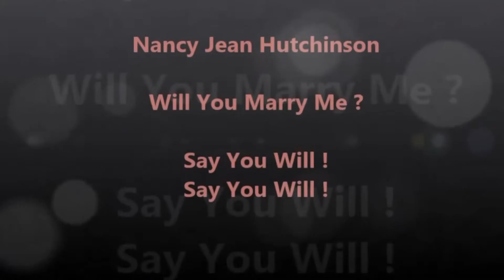Marry Me Nancy Jean Hutchinson & Mark Hogrelius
My friend Mark, had the good fortune of exchanging his wedding vows with Nancy Jean Hutchinson on Saturday, the 17th of May 2014. He had asked me to videotape the nuptials. While walking down the aisle; the song by "Train-Marry Me", was playing on the sound system. Best of luck to you both!